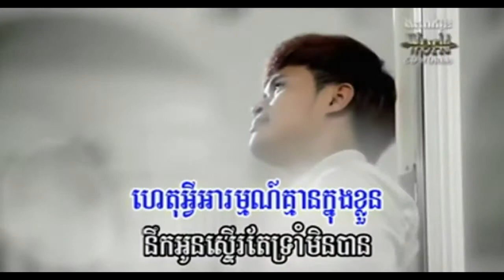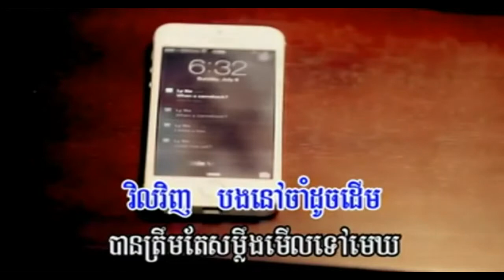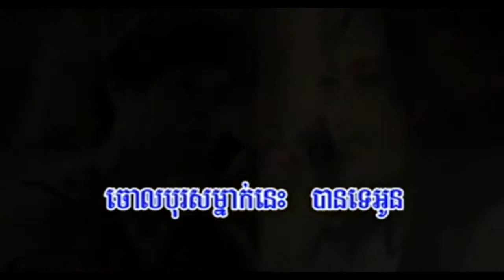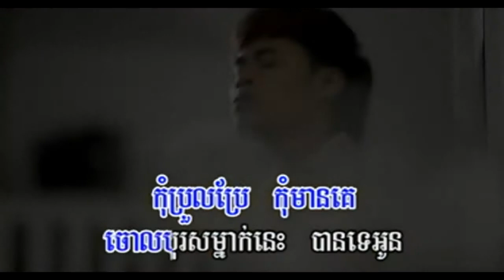chum lino - prot tha kum besdoung (no vocal)